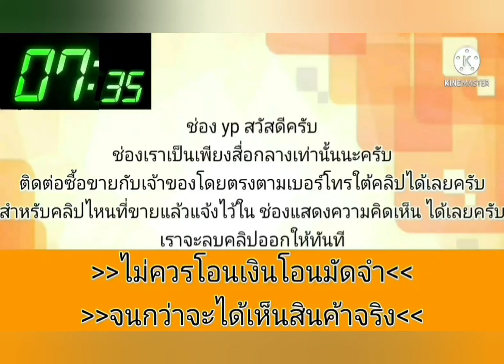สายหมก👍 และท่านที่ชอบความเร็ว💥เชิญทางนี้ accord 👉แรงสะใจ 47,000 บาท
2001 Honda Accord

฿47,000

🇹🇭ราคา 47000 ปี2001 ไมล์22 🇹🇭

Honda Accord g6(โฉมงูเห่า)

เครื่องยนต์ 3.0 (6สูบ แรงสะใจ)

ภายในเบาะหนัง พร้อมปรับไฟฟ้า

แอร์ดิจิตอล แอร์เย็น เพลงเพราะ เบาะครบ

ซื้อไปใช้ก็คุ้ม ราคาถูกกว่ามอเตอร์ไซ แอร์เย็นเเดดก็ไม่โดน

ซื้อไปทำขายก็มีกำไร

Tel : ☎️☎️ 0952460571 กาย